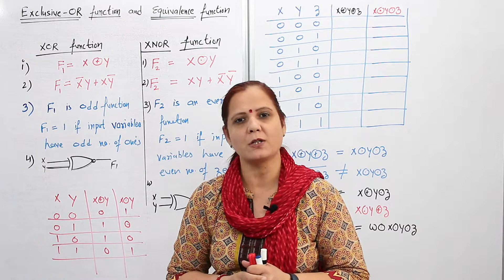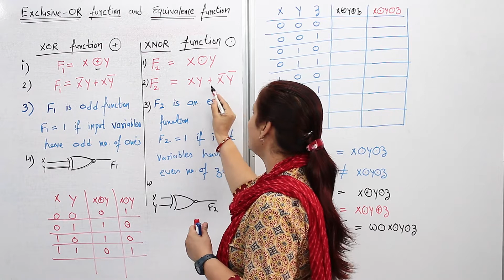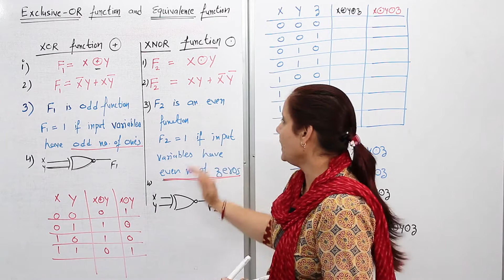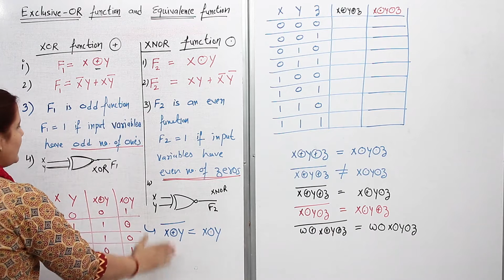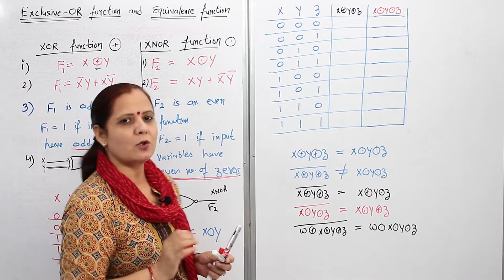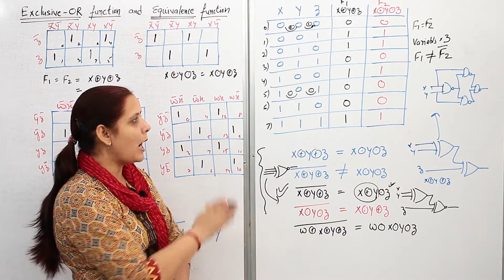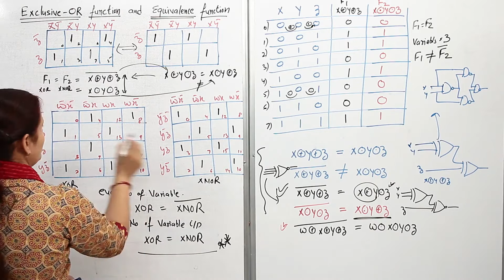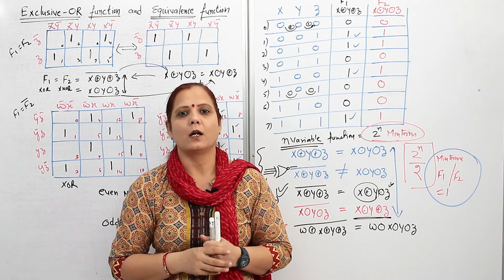Video#140 Exclusive-OR (XOR) and Equivalence (XNOR) Functions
In this video I have discussed XOR gates and XNOR gates in detail. How XOR and XNOR relationship changes with number of variables is also explained. Some important conclusions are also highlighted.